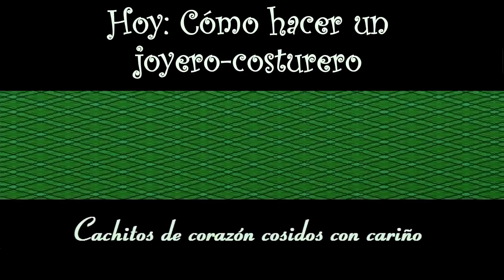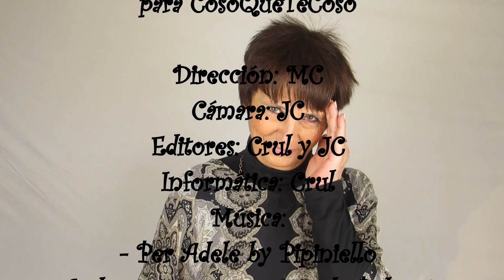Cómo hacer un Joyero / Costurero [Tutorial]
Hoy os traigo una propuesta para el día de San Valentín: un joyero o costurero para vuestra pareja.

Los materiales son:
- Trozo de tela de 10 x 9 cm (aprox 4" x 3" 1/2)
- Trozo de tela de 9 x 6 cm (aprox 3" 1/2 x 2" 1/3)
- Trozo de tela interior de 28 x 18 cm (aprox 11" x 7")
- Trozo de tela exterior de 28 x 18 cm (aprox 11" x 7")
- Guata para acolchar la tela exterior de 29 x 19 cm (aprox 11" 1/2 x 7" 1/2)
- 2x Cintas de 50 cm (aprox 19" 2/3)
- 3x Tul de 20 x 12 cm (aprox 8" x 4" 3/4)
- 2x Cremalleras de 20 cm (aprox 8")
- Cremallera de 10 cm (aprox 4")